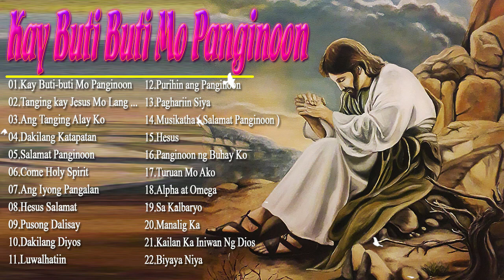Kay Buti buti Mo Panginoon 🙏 Tagalog Christian Worship Early Morning Songs 🙏🙏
01.Kay Buti-buti Mo Panginoon
02.Tanging kay Jesus Mo Lang Ito Matatagpuan
03.Ang Tanging Alay Ko
04.Dakilang Katapatan
05.Salamat Panginoon
06.Come Holy Spirit
07.Ang Iyong Pangalan
08.Hesus Salamat
09.Pusong Dalisay
10.Dakilang Diyos
11.Luwalhatiin
12.Purihin ang Panginoon
13.Paghariin Siya
14.Musikatha ( Salamat Panginoon )
15.Hesus
16.Panginoon ng Buhay Ko
17.Turuan Mo Ako
18.Alpha at Omega
19.Sa Kalbaryo
20.Manalig Ka
21.Kailan Ka Iniwan Ng Dios
22.Biyaya Niya